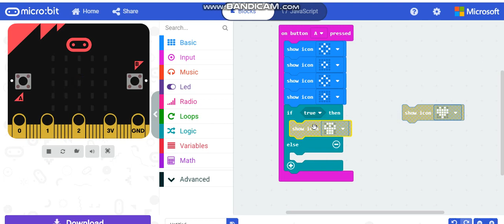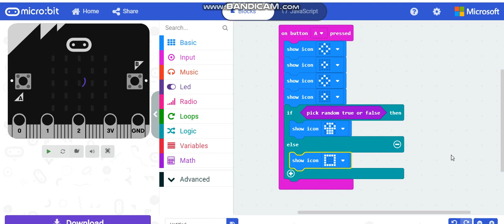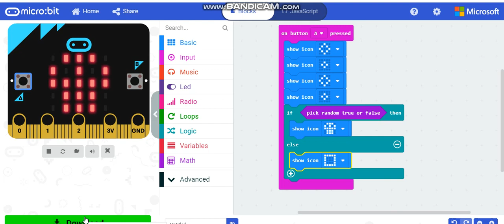Microbit - igra Fliper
Program za malu fliper igricu
Ako zelite da saznate  mnoge  stvari ,mozete se  potpisati  na ovaj  kanal